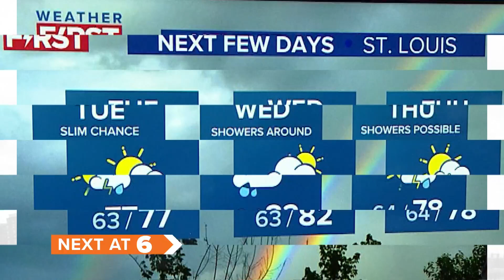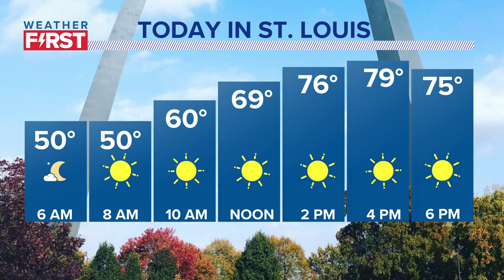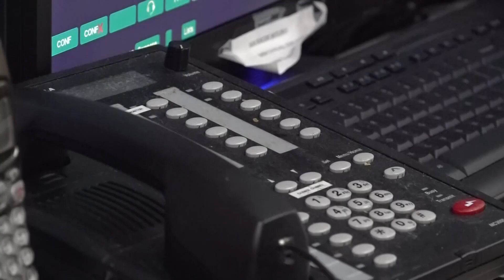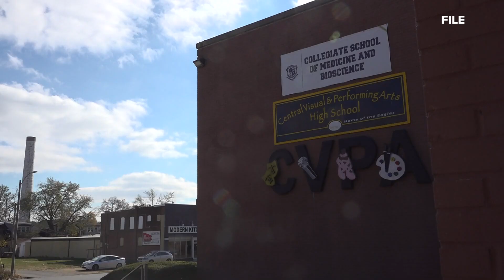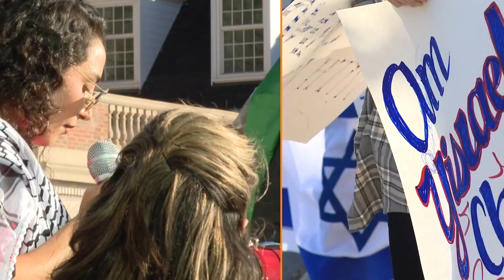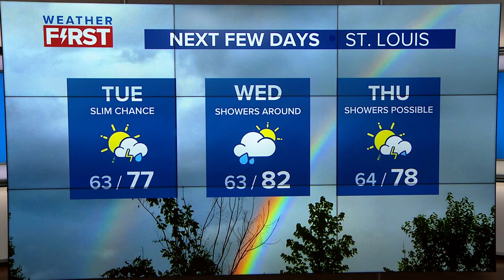St. Louis news | October 23 | 6 a.m. update | Overnight shooting leaves man dead